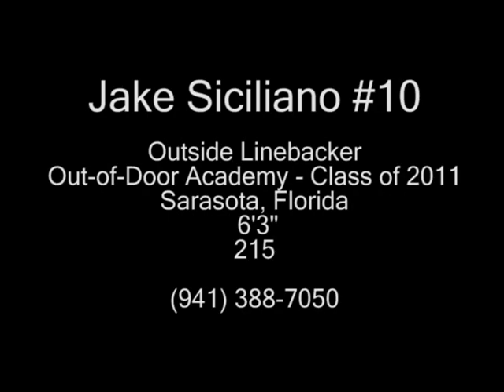Jake Siciliano senior football film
Jake Siciliano senior film